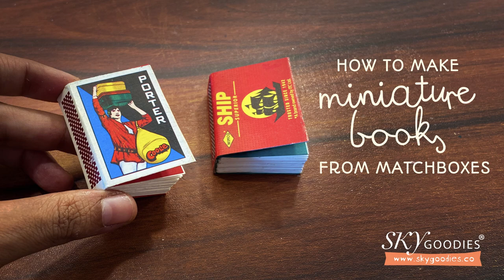How to make a Mini Matchbox Notebook: DIY Craft Tutorial- mini book binding at home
Matchboxes with unique quirky designs can be used to make adorable little miniature books, using simple materials you can find at home or get easily. You'll need some paper, kitchen knife, glue, a binder clip and some scissors. A great mindful activity for days you are bored or stressed. Plus, you can really get some brownie points from friends and loved ones by making a mini book for them as a handmade gift!
Detailed step-by-step instructions to make the matchbox miniature book are given below:
This tutorial uses things you will hopefully have at home or can get easily.

You will need: a small matchbox, scissors, craft knife, kitchen knife with a serrated edge, ruler, glue, binder clip or clothes' peg, plain paper for the inside pages, and coloured paper for the end-paper.

Cut the matchbox to make the cover of your mini book.

Carefully measure the size of the matchbox, and cut pages of exactly the same size.
Cut as many pages as needed to fill the spine of the matchbox cover.

Align the pages and hold them together tightly, using a tight binder clip or clothes peg.

Cut some grooves along the spine, using a serrated kitchen knife.
Do this carefully and thoroughly. Depth of grooves: roughly 0.5 mm.

Cut a piece of paper of the same height as the pages, and about 4 cm wide.
Apply glue thoroughly to the grooves in the spine.
Stick the paper to the spine and firmly press and remove extra glue.
Leave to dry for 30-60 minutes.

Place the bound pages into the matchbox cover, aligning the spine.

Choose end-paper to complement the cover, and cut 2 pieces, double the width of your book page. Fold in half. Apply glue to the cover and the outermost pages of the bound pages, and stick the end paper as shown.

Press the book to ensure it is tightly stuck, and keep it under something heavy to dry properly.